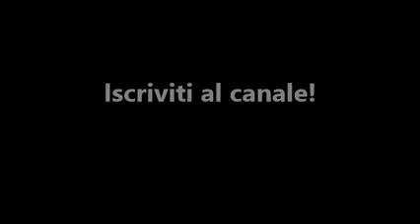Un italiano invade la Polonia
Cracovia città parzialmente ospitale